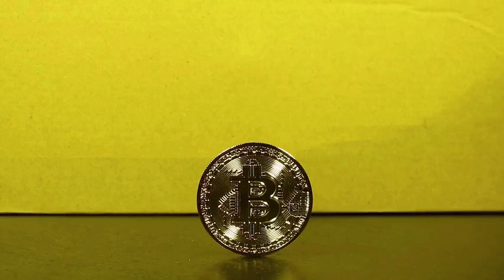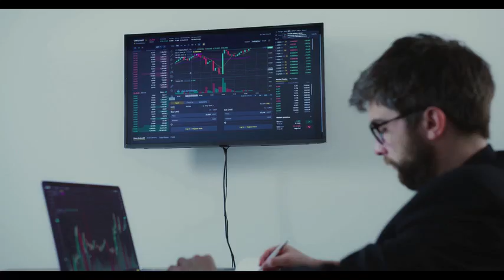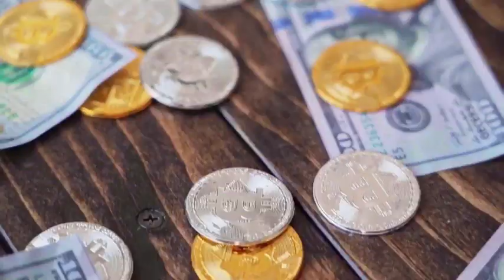IOTA IS FACING A MASSIVE CRITICAL CRISIS - IOTA PRICE PREDICTION 2024